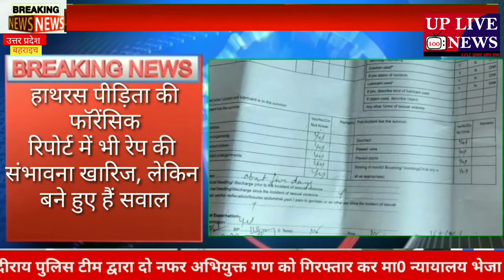नाबालिग लडकी को बहला कर किया दुश्कर्म नही हो रही कार्यवाही